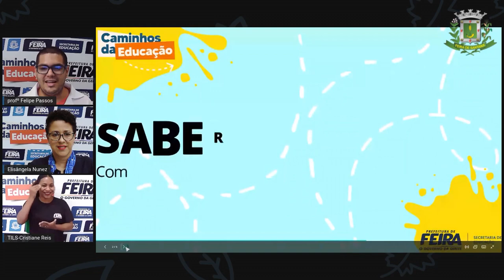9ºANO AULA 17 DIVERSIFICADA Prof Felipe Passos Jovens empreendedores